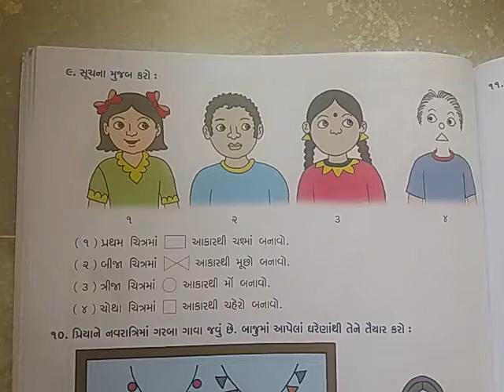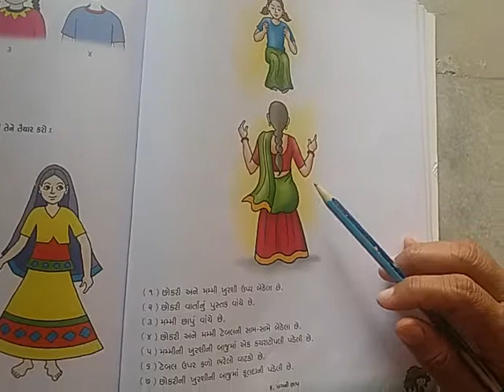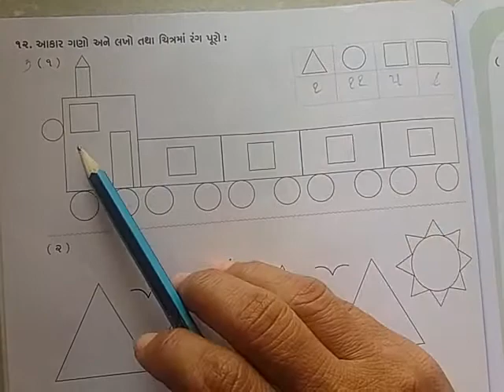Std 2 (Guj Med) sub- Maths Ch- 6